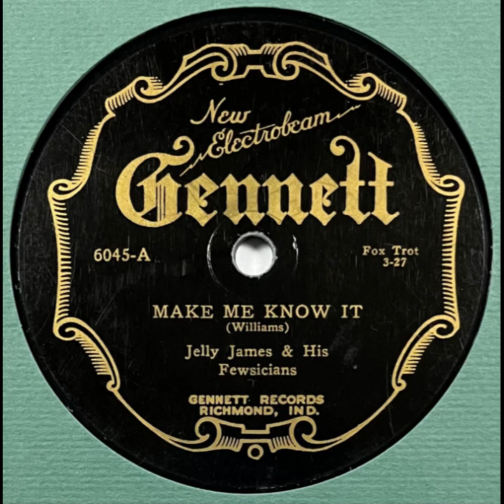Jelly James And His Fewsicians : Make Me Know It - Gennett 6045 - 78 RPM (1927, NY)